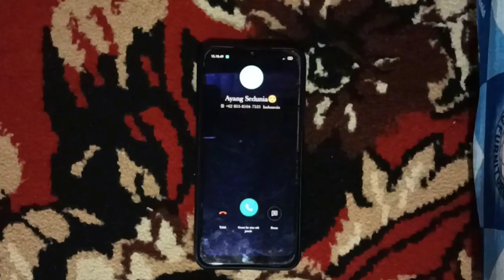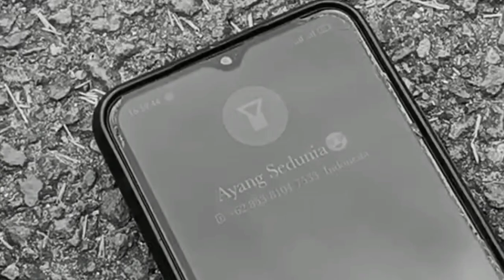Iklan Layanan Masyarakat| Patuhi Rambu-Rambu Lalu Lintas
Assalammualaikum Warohmatullahi Waborakatuh.

Kami dari kelompok 4 mata kuliah Sinematografi, dengan anggota:
1. Doris Susama
2. Hengki Satria Putra
3. Ade Juliansyah
4. Cici Trisna
5. Megi Aril Saputra
6. Layla Malahayati
7. Vico Julianto
8. Agip Mugiarsyah
9. Eka Oktania
10. Deffran Gustiano

Dosen pengampu:
Robby Fachru Rozie, S.Sn.

Video ini dibuat demi memenuhi tugas pada Mata Kuliah Sinematografi.